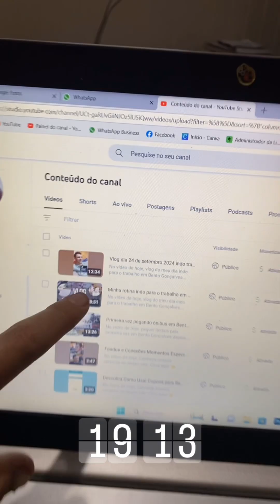Vlog 25/09 Peguei o ônibus errado 🤦‍♂️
No vídeo de hoje, vlog do meu dia indo para o trabalho em Bento Gonçalves.

Conheça nossos serviços no nosso site: Clique Quer falar sobre moradia em Gramado e Canela ? NOSSOS EQUIPAMENTOS: Iphone 11 Iphone XS (256GB) Iphone XS (512GB) ) ))) Estabilizador OSMO Mobile 4 Combo (não tem mais o 3) Microfone Boya . com / _Jrj0D6p Notebook Dell Ring Ligth (esqueci de mostrar no vídeo) ME SIGA NO INSTAGRAM .instagram.com/lazaroantunes_/ Meu grupo no WhatsApp Economize na Serra Gaúcha QUER ECONOMIZAR NA SUA VIAGEM ? 👇 Economize com Laçador de Ofertas e ganhe 5% de CashBack com meu CUPOM: LAZAROANTUNES E se você quiser receber mais cupons de desconto, entre no nosso grupo aonde você receberá toda semana novos cupons do site Laçador de Ofertas CUPOM PRIME GOURMET: UBERLAZAROANTUNES Obrigado por ter assistido até o final! Deus abençoe 🙏😊 Curte e compartilha!💪😎 Participe deste canal para ter acesso a vantagens seja MEMBRO